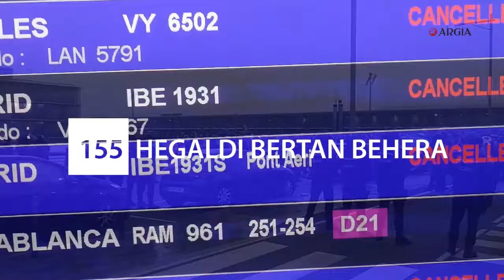Bartzelonako aireportua blokeatu dute milaka herritarrek